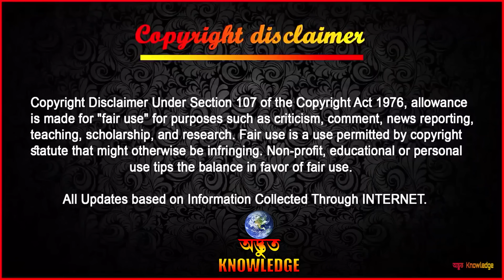এখনো পর্যন্ত খুঁজে পাওয়া 6 টি সবথেকে বড় সাপ | BIGGEST SNAKES EVER FOUND | LARGEST SNAKES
We will make this universe smarter together! Okay, okay. I got to go. See You Soooooooooooooooon dudes

Hello friends! From the Gigantic TITANOBOA that dwarfs the largest anaconda found today, and it has the size and character to challenge T-Rex  to the 200 feet long anaconda, Here are 7 Biggest Snakes Ever Found In The History.

►►►All Updates based on Information Collected Through
                        ►►► INTERNET ►►►